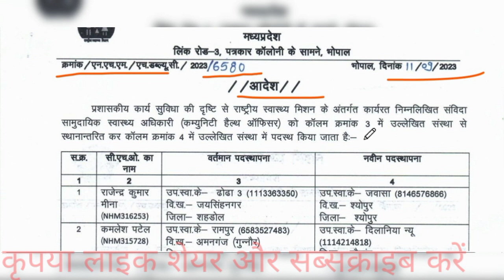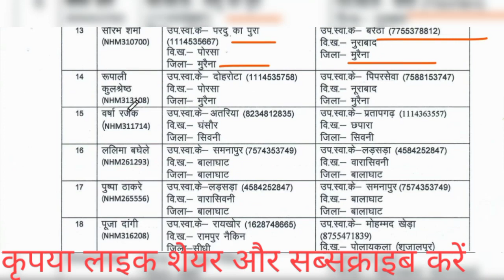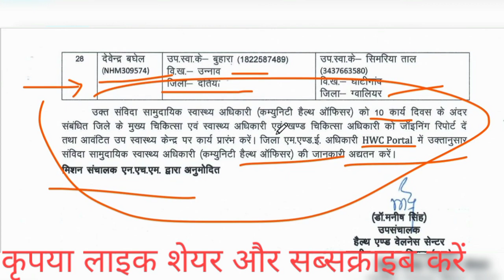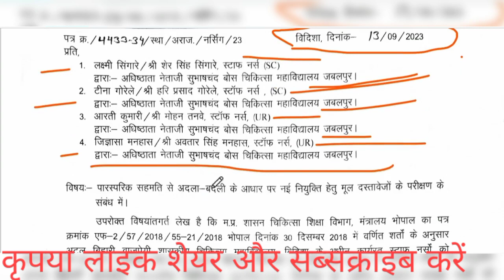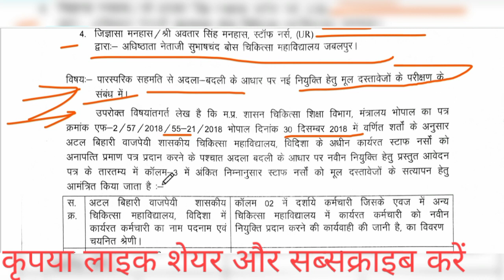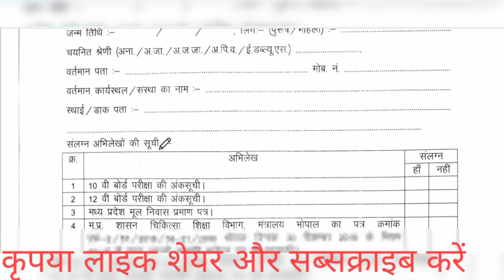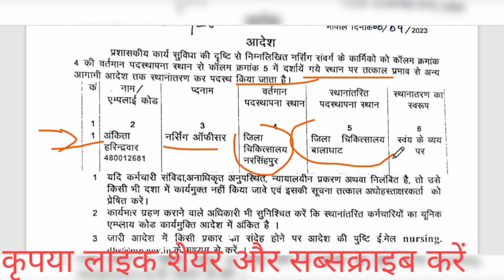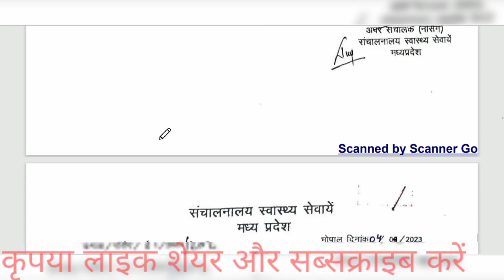MP CHO | staff nurse transfer list 2023 -transfer list 2023 |transfer Order community health officer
स्थानांतरण आदेश से क्या अभिप्राय है?
Transfer order online
Staff Nurse Transfer list 2023
Staff nurse transfer list 2023 pdf
Staff nurse transfer list 2023 pdf download
community health officer staff nurse and more transfer order releasing why Madhya Pradesh director of health services and National health mission Madhya Pradesh for cho complaint officer
atal Bihari Vajpayee shasaki chikitsa mahavidyalay transfer order
Jabalpur medical college university
Medical College Jabalpur transfer order